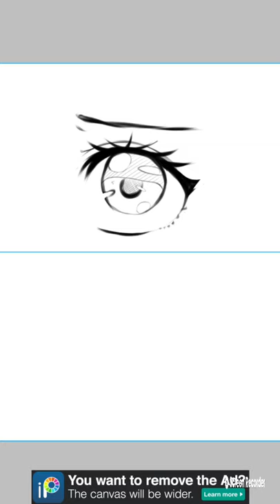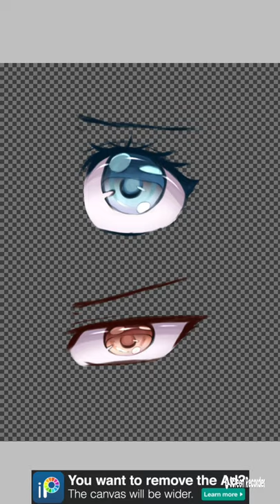Speed Paint - Eyes (trial)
tbh, i still haven't found any style yet.
my style of drawings still sometimes change and i love to so some experiments about it.

song : kana nishino - torisetsu

how to